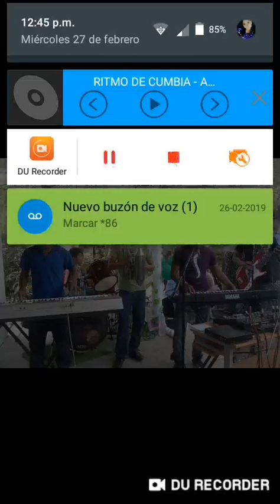Ritmo de cumbia 2019 Tenanguito puebla